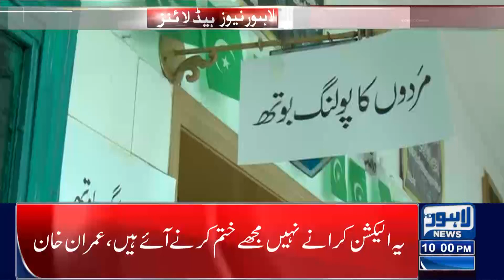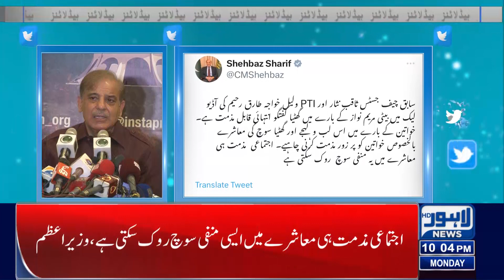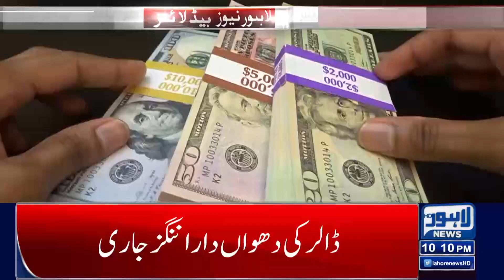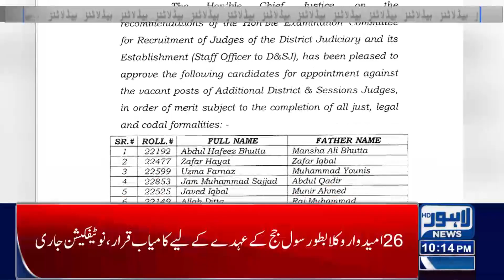Dollar Price Increase | 10:00 PM News Headlines | 20 March 2023 | Lahore News HD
Police given 'free hand' to establish writ of state: CM Mohsin Naqvi

Court takes a break in hearing of Imran's plea in judge threat case

Imran Khan demands release of all PTI workers

PDM huddle to discuss future course of action today

'London Plan' fabricated story created by Imran, says Tarar

Chairman Senate seeks report over police raid on Shibli Faraz's house